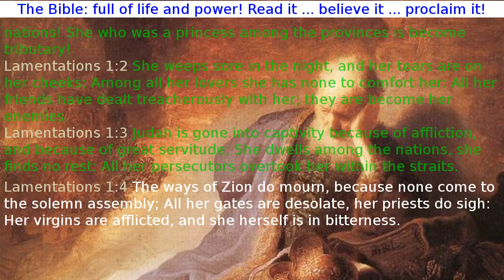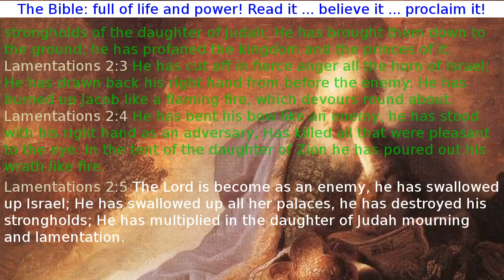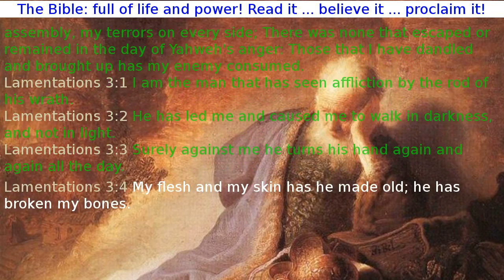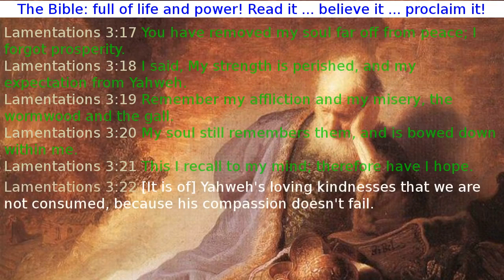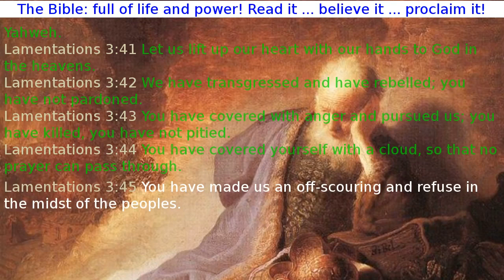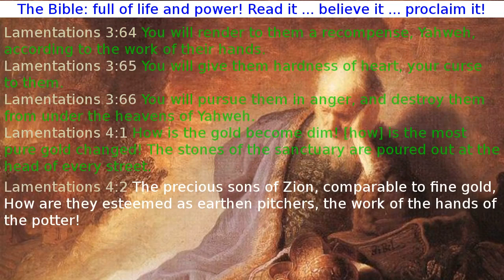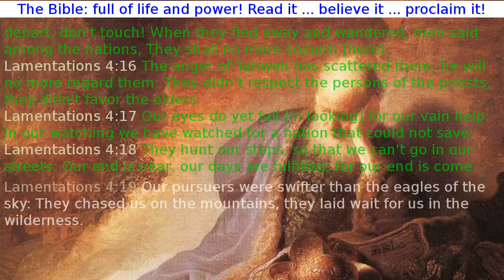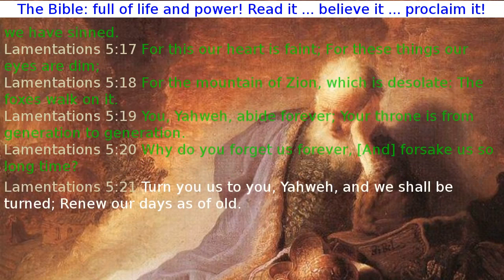The Bible: The Book of Lamentations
The Word of God is full of life and full of power !

Read it out loud ... believe it ... proclaim it !